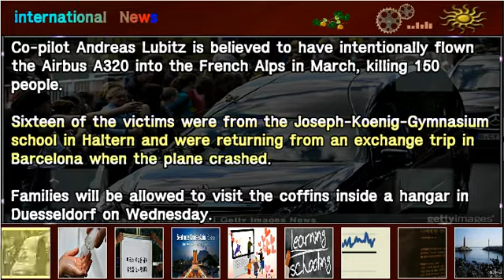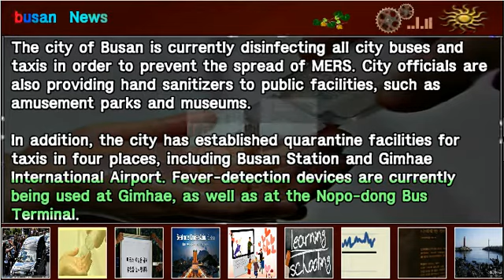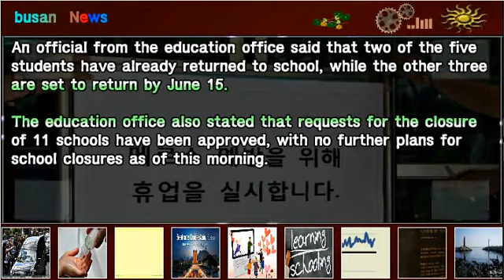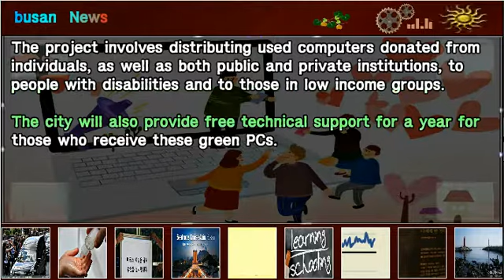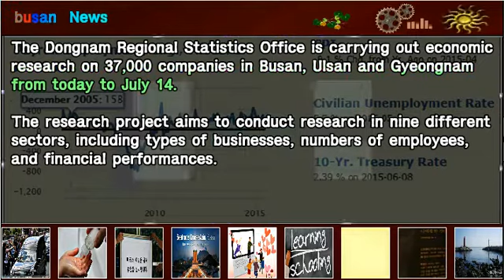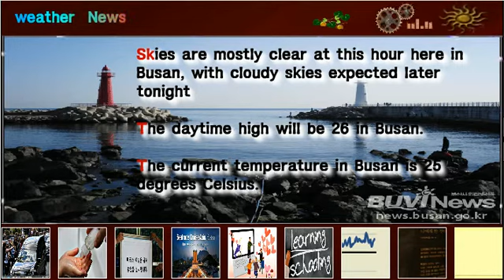44 victims of the Germanwings A320 plane crash what happened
The remains of 44 victims of the Germanwings A320 plane crash have arrived in Duesseldorf, where they will be returned to families for burial.